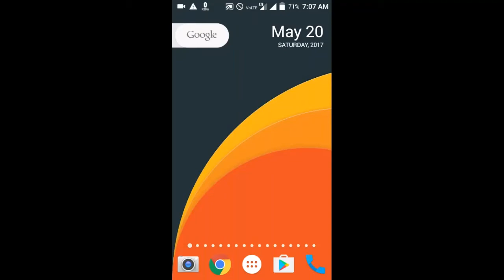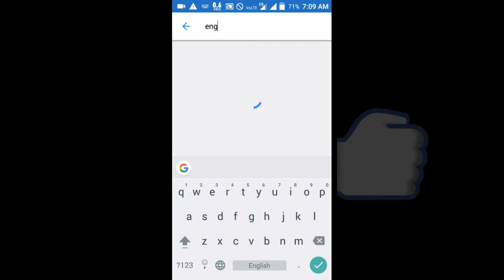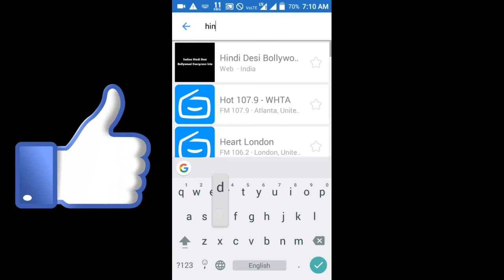How to listen All Over World Free Radio station Online use Android Application -【Hindi】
Tunein to your favorite AM, FM and Online Internet Radio Stations for free.

Simple Radio by Streema is the simplest way of listening to your favorite FM Radio stations, AM Radio, Internet Radio Online and Free radio stations.

With over 40,000 stations, you can listen to the ones you’ve learned to love, or sit back and discover new gems from any region of the world. Simple Radio is the first app that combines the multiple benefits of online radio with the simplicity of the radio tuners of yore.

It's really easy to find any radio station. Search by genre: pop radio stations, rock radio stations, news radio stations, sports radio stations, etc. or search by country (like USA radio stations), by genre, by format, by state or by city (like New York radios or Los Angeles radios).

Streema is on a mission to simplify the radio listening experience on the web and mobile devices. Simple Radio is a product of that effort and we are eager to get your feedback!

Why Simple Radio?

Clean User Interface:
Simple Radio sports an extremely clean user interface that gets out of your way and helps get you tuning in ASAP. Many radio apps can be too complex when you're just trying to get a station to play. With Simple Radio, that’s a thing of the past.

One Tap Access to Favorites:
Getting to the station you want to listen to as fast as possible is super important - with Simple Radio you’ll always have one-tap access to your favorites. The app is optimized to make day-to-day use as smooth as possible, whether at home, at work or in the car.

No Buffering or Interruptions:
Using Streema’s experience in serving more than 5 million listeners per month, Simple Radio features unparalleled levels of stability and reliability. We know how important this is. That’s why we push relentlessly to further improve the quality of the listening through the app on each release.

About : Android Guruji is a YouTube Channel, where you will find Android's Apps, Games and Tricks videos in Hindi :-)